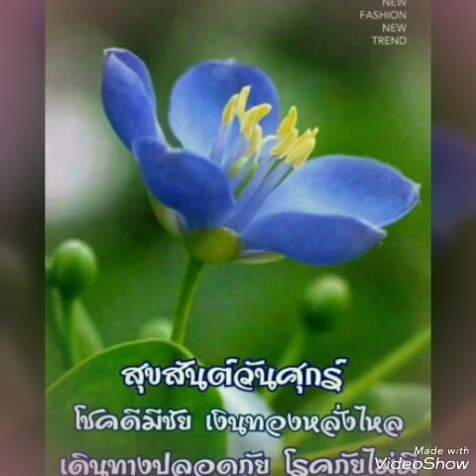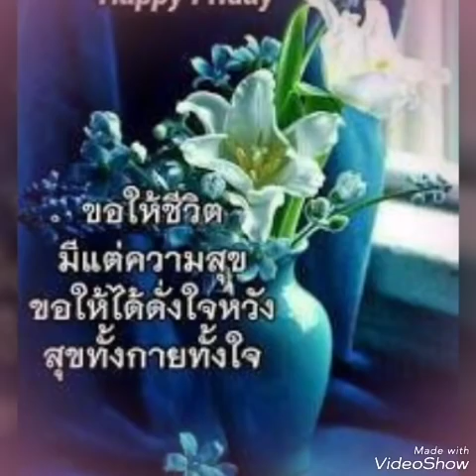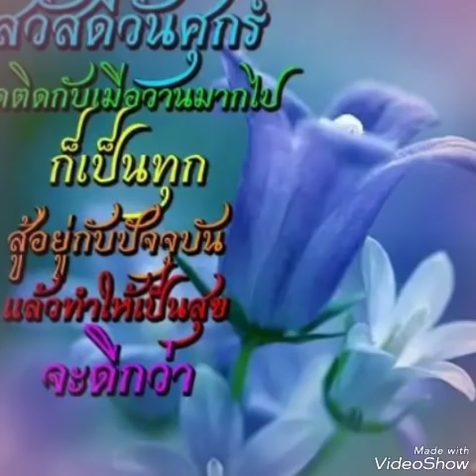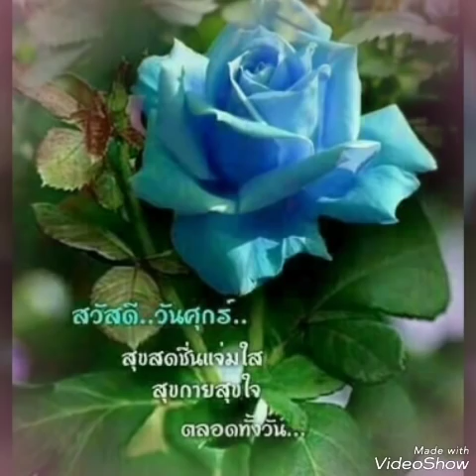"คนจะรักกัน" ศรัณย่า​ สวัสดี​ วันศุกร์​ ค่ะ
ขอขอบคุณ​ เจ้าของลิขสิทธิ์เพลง​ และ​ Cr.เจ้าของภาพสวย​ ๆ​ ที่ใช้ทำภาพประกอบเพลงนี้​ ขอบคุณ​ค่ะ